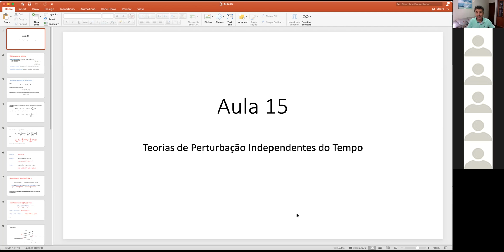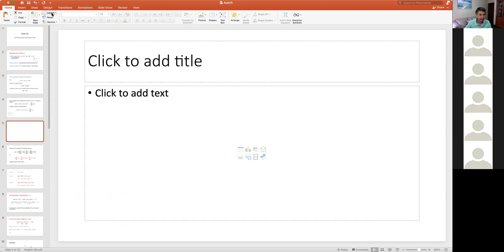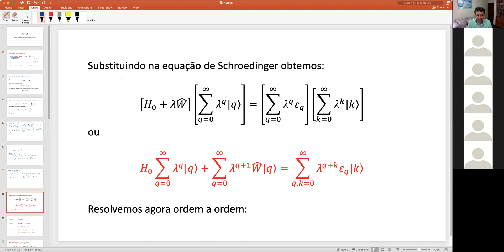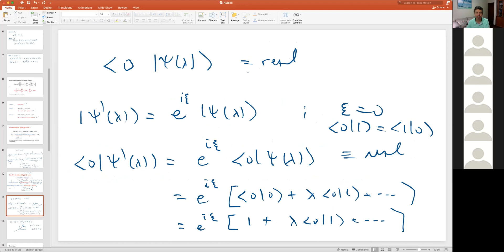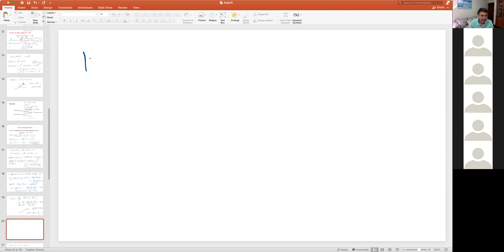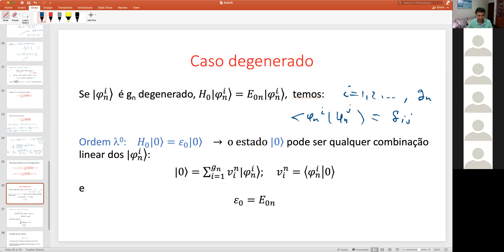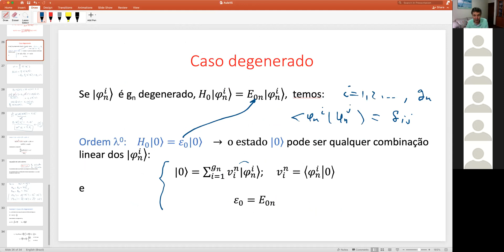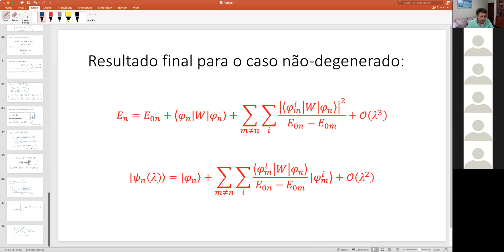Aula15 - Mecânica Quântica II - Teoria de Perturbação: caso não-degenerado